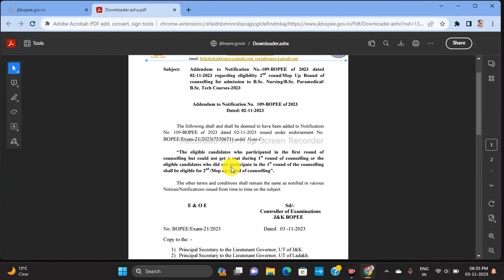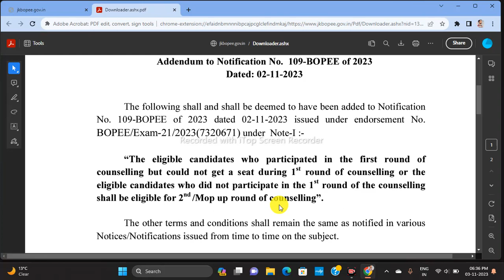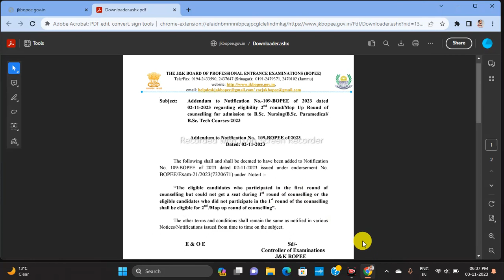JKBOPEE Bsc Nursing 2nd Round Councelling Important Amendment Notification Released